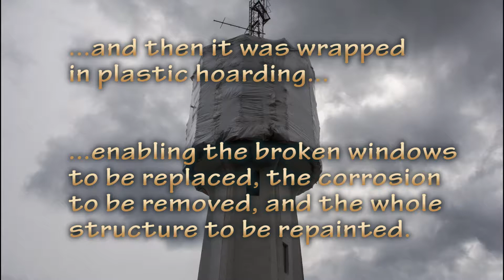Renovations Complete: Unveiling The Lantern Room!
In January 2018, the planned repairs and renovations Sheringham Point Lighthouse began. Check out the first part of the unveiling of the lantern room!

Find out more about Sheringham Point Lighthouse and the Sheringham Point Lighthouse Preservation Society at sheringhamlighthouse.org.